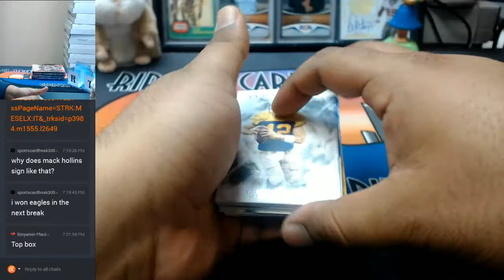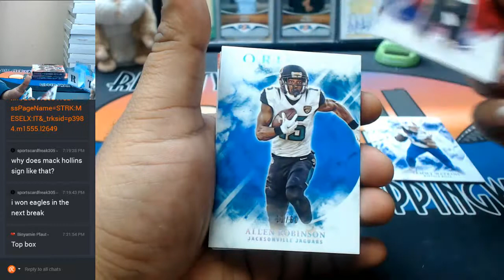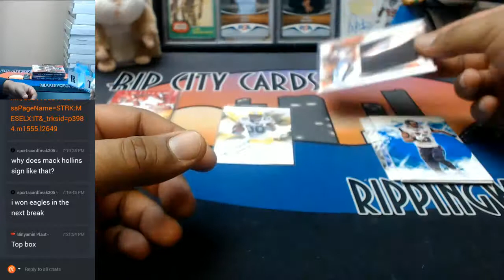2017 Panini Origins Football 1 Box Personal #2 08272017